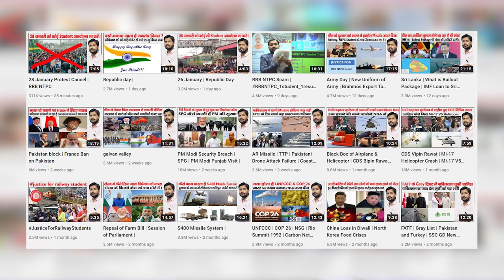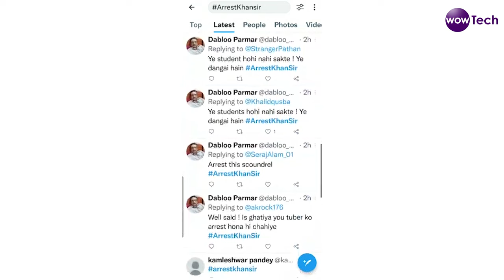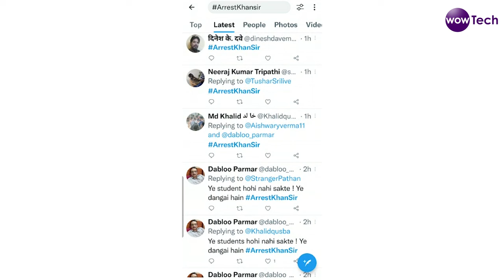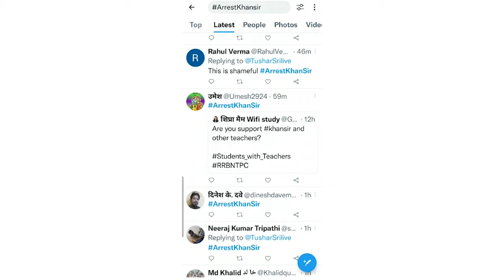Khan Sir arrest? RRB-NTPC छात्रों के बवाल पर Khan Sir क्या बोले ?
KhanSirarrest? RRBNTPC छात्रों के बवाल पर KhanSir क्या बोले ?

25 MM Lens
50 MM lens

NewGiftformystudio

License